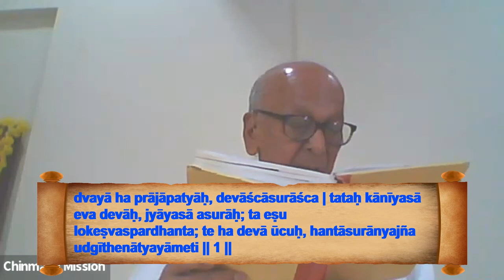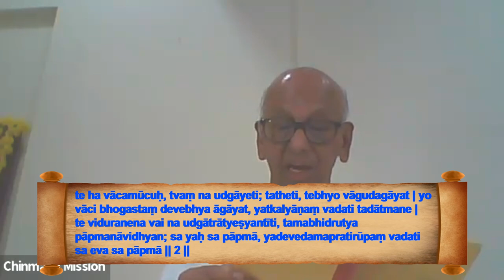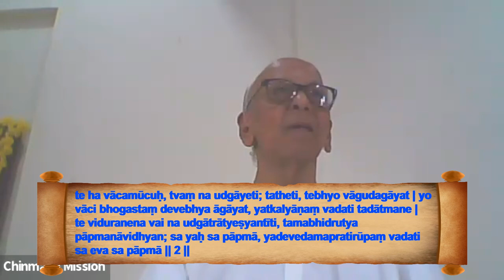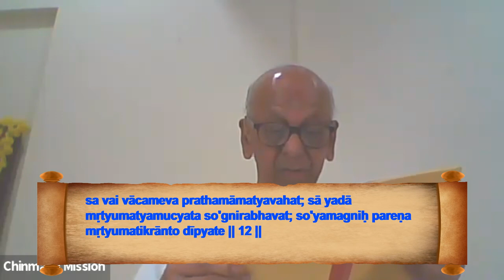Brhiadaranyaka Upanishad by Hemu Uncle - Class 6 - 20TH JULY 2024.